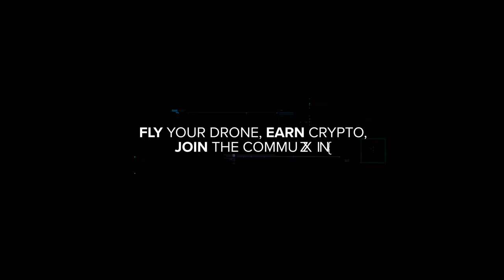Spexigon: First of its kind Fly-to-Earn drone imagery platform.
With Spexigon you can fly your drone, capture imagery, and earn rewards.